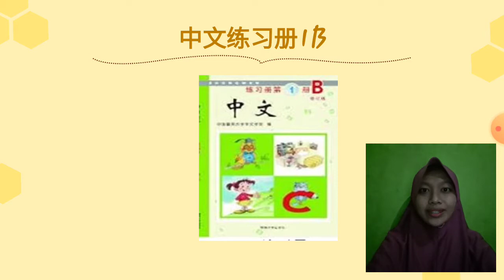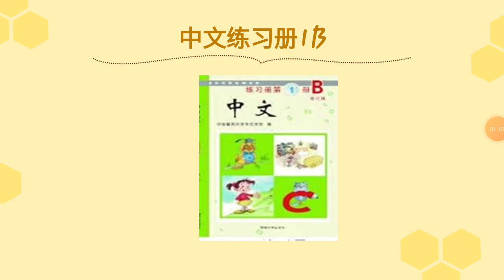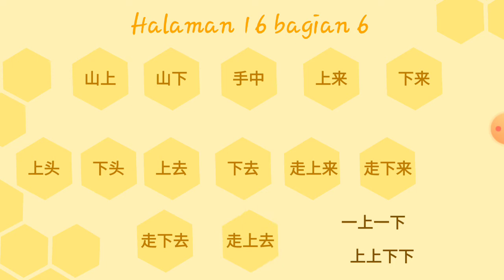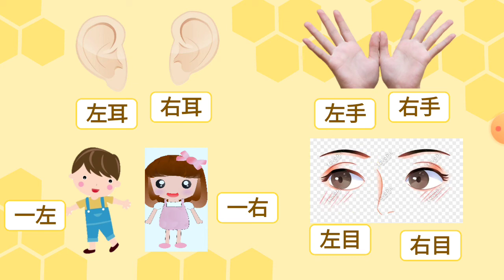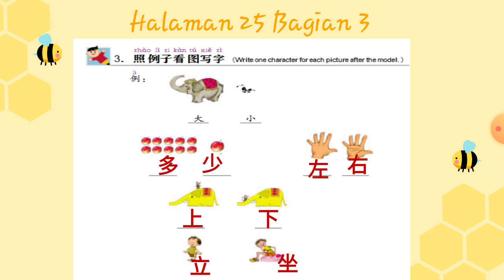MANDARIN | KELAS 1 | MEMBACA KOSAKATA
Berikut merupakan video pembelajaran kelas 1 hari ini. senin, 28 September 2020.